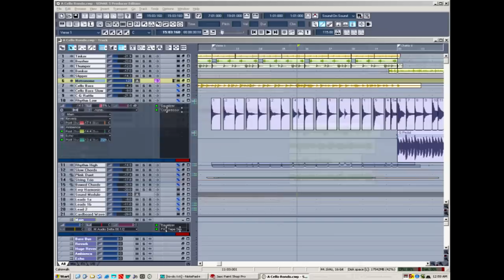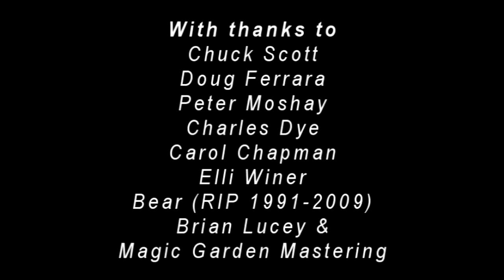A Cello Rondo - HD Version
When I created this music video in 2005 I didn't have my own YouTube account, so several fans of the video uploaded it for me to various sites including YouTube. One copy on YouTube had 350,000 views before it was removed in 2010. Another copy is still here with more than 1,000,000 views. But those are all older versions, uploaded before YouTube supported HD video and high quality stereo audio. So I went back to the original project files and created this wide-screen HD version.

The original video description is on my web site, along with an MP3 file of the audio track, plus sheet music you can download free for all the parts: